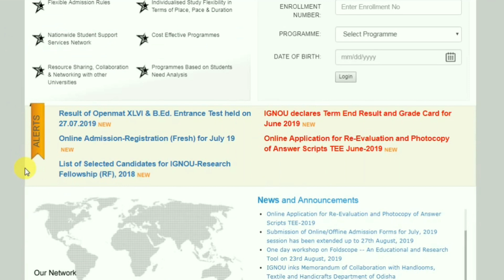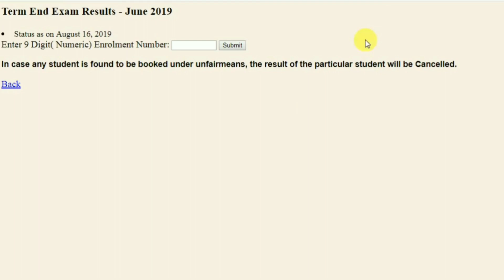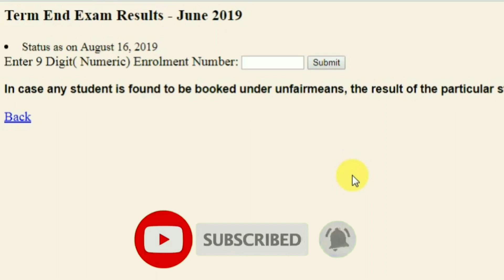IGNOU GRADE CARD UPDATE || B.Ed & OPENMAT Entrance Test Results By TIPS GURU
FOR SOLVED ASSIGNMENTS PDF PLEASE CONTACT ONLY ON WHATSAPP
50 ₹ starting per assignment 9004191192

Direct Link for B.Ed Result...

Direct Link for OPENMAT XLVI.

Passing Marks in IGNOU...

How to apply online for Revaluation and photocopy of answer sheet...

Why Grade Card showing Not Completed...

Direct Link to check Results.

Direct link for How to make ignou assignment.

Direct Link to check Assignment status..

Assignment ki full information.

Tips guru
Ignou
Ignou assignment last date
Ignou result

ignou june result 2019
ignou result June 2019
ignou result

ignou
ignou result jun 2019
assignment design
ignou june exam result 2019

Latest update

Revaluation result
Term end exam result
Revaluation result
Latest update
Ignou
ignou assignment 2019
Ignou assignment solution 2019

ignou result
ignou result 2019
ignou
ignou jun exam result 2019
ignou results June 2019
ignou result 2019
ignou results
ignou June 2019 result
ignou result 2019 june

TIPSGURU